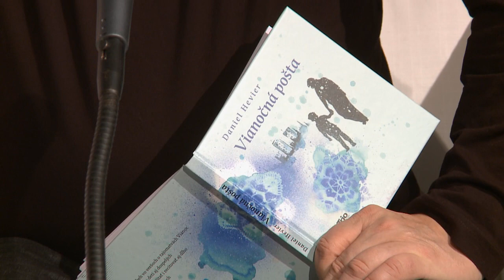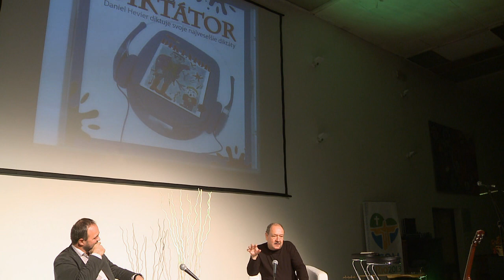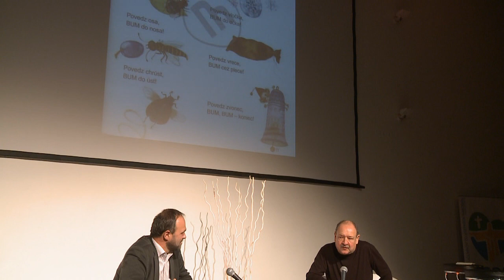Daniel Hevier v UPeCe Bratislava 26.11.2012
Daniel Hevier sa narodil 6. decembra 1955 v Bratislave, detstvo prežil v Prievidzi, kde absolvoval aj gymnázium. V štúdiu pokračoval na Filozofickej fakulte Univerzity Komenského v Bratislave (estetika a jazyk slovenský).

Počas vysokoškolského štúdia sa zamestnal ako redaktor literárnej redakcie v Slovenskom rozhlase. Po absolvovaní vojenčiny bol niekoľko rokov na voľnej nohe ako profesionálny spisovateľ. Krátky čas pôsobil vo vydavateľstve Mladé letá, po r. 1989 ako šéfredaktor. Od roku 1991 vedie vlastné vydavateľstvo HEVI, v ktorom vydal do dnešného dňa vyše 100 titulov.

Ako básnik debutoval roku 1974 zbierkou poézie Motýlí kolotoč. Odvtedy vydal do stovky kníh, poéziu, prózu, eseje, básne pre deti, rozprávky, preklady, autorské antológie pre dospelých i deti... Viaceré jeho knihy boli preložené do cudzích jazykov, ale väčšina z nich nebude.

Píše aj texty piesní, divadelné a rozhlasové hry, libretá muzikálov, filmové a televízne scenáre, scenáre pre multimediálne projekty, spolupracuje s rozhlasom, televíziou, prekladá z angličtiny. Mal svoje rozhlasové relácie a autorské stránky v novinách. S manželkou Maruškou, 3 deťmi a psíkom Konorom býva v Petržalke pri Bratislave. Príležitostne učí na rôznych typoch škôl a vedie kurzy tvorivého písania a vnútornej kreativity.